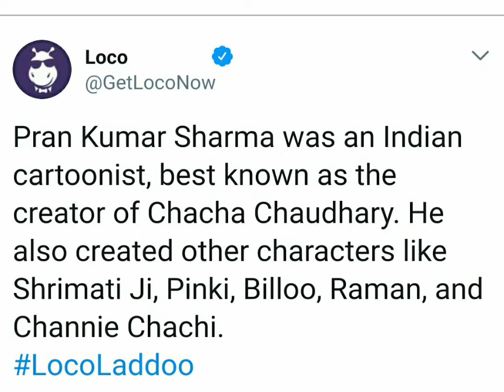Loco social media ladoo 3 November 10 pm game